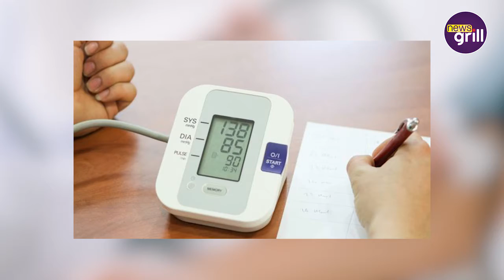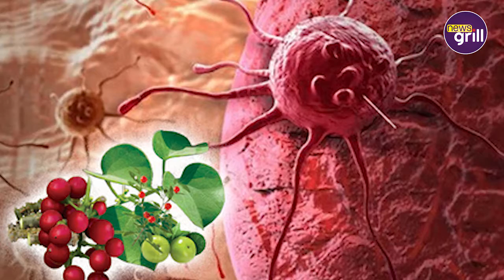वेट लॉस के लिए खाएं ये सुपर फूड | News Grill | Amla Benefits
वेट लॉस के लिए खाएं ये सुपर फूड